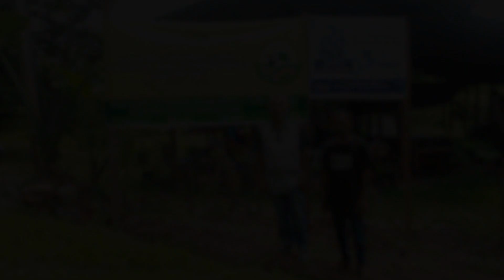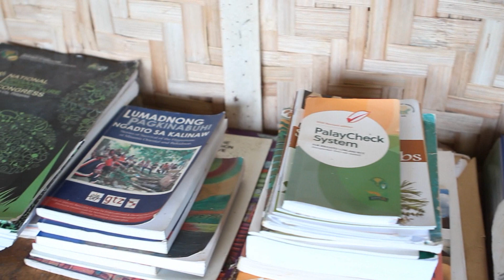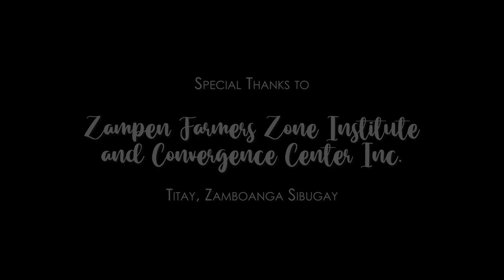Zampen Farmers Zone Institute and Convergence Center Inc. - Success Story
To provide safe and healthy food to his family, Mr. Eugenio Sinoy converted his farming practices from conventional farming into natural and organic farming.

Earth Soul Mabini Agri-Tech Farm was an ATI 9 accredited Learning Site for Agriculture, and was renamed to Zampen Farmers Zone Institute and Convergence Center Inc. and was accredited as TESDA Farm School.